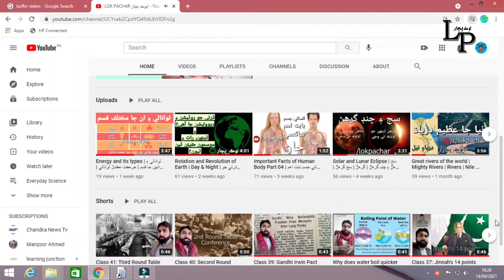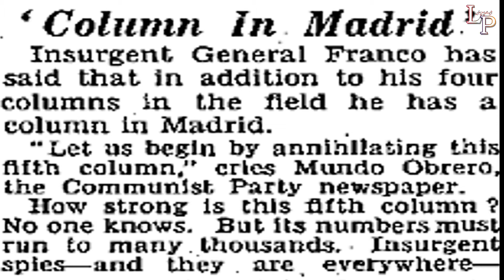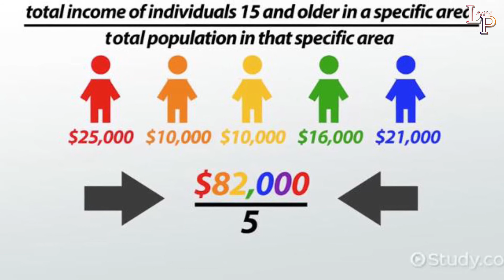General Terminology Part 2 | انگريزي ۾ استعمال ٿيندڙ ڪجھ عام اصطلاح حصو ٻيو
Blue Stocking, Fifth Column, Clearing House, Floor Crossing